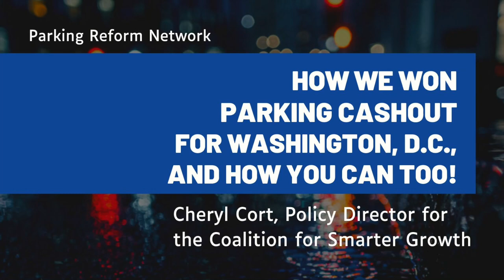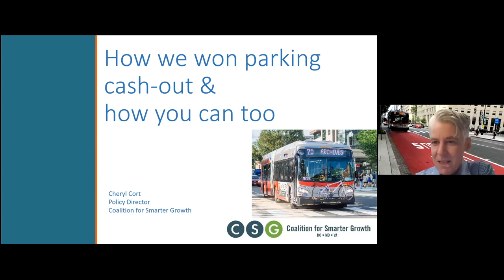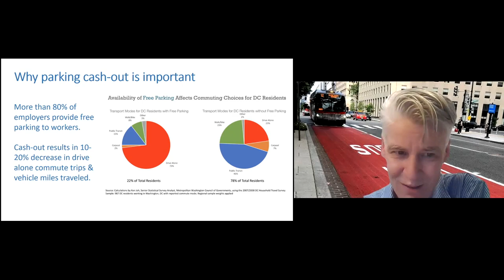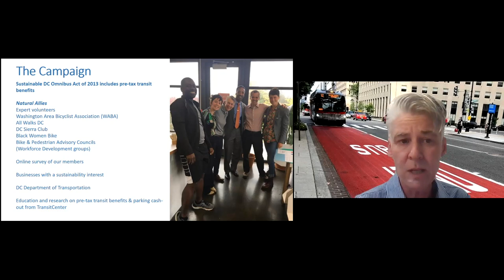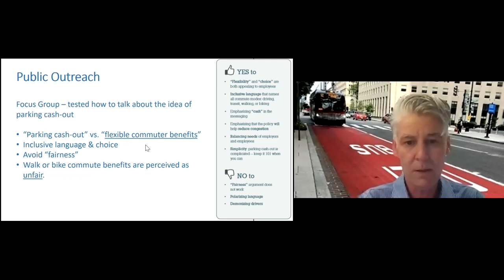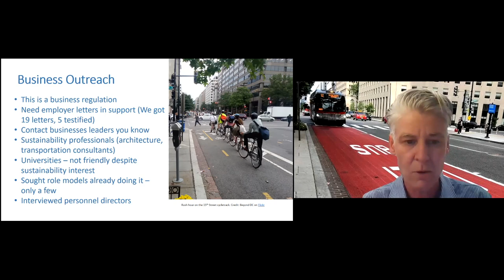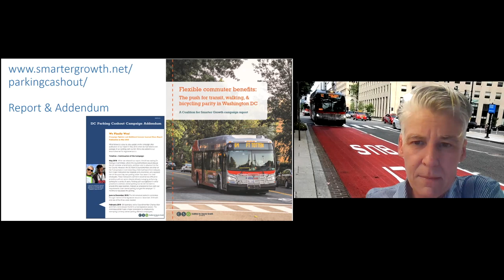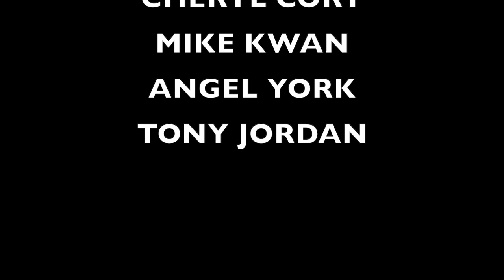How We Won Parking Cashout for Washington, D.C. and How You Can Too!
Want your employer to offer parking cashout? Listen to highlights from the successful Washington DC campaign for a bill which requires employers who provide free or subsidized parking to also offer benefits for employees who choose to walk, bike, carpool or take public transit. Join us for a Q&A and breakout session after the event to learn how you can start a parking cashout campaign in your city too.

Speaker: Cheryl Cort, Policy Director for the Coalition for Smarter Growth
Host: Mike Kwan, Board Member of the Parking Reform Network